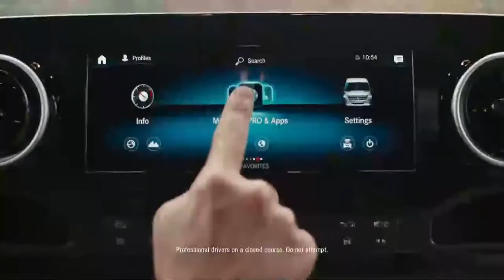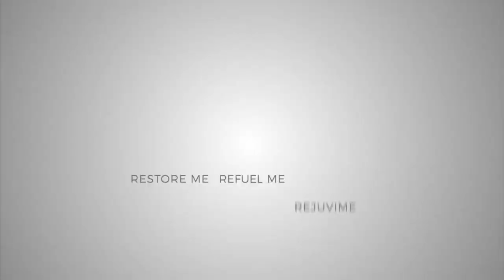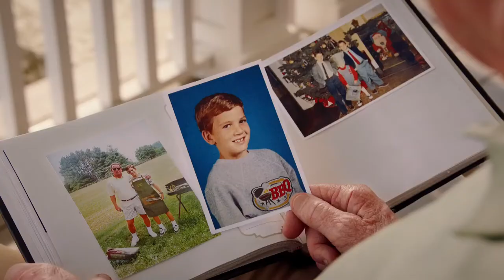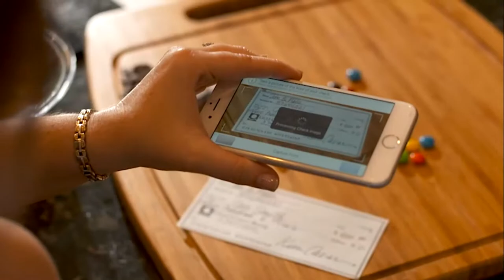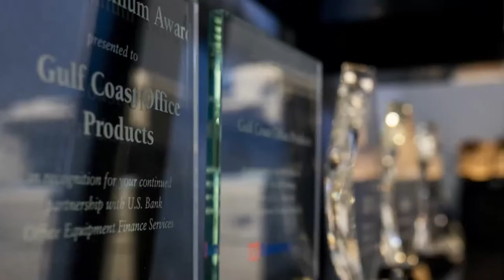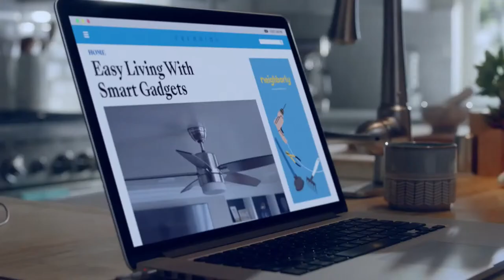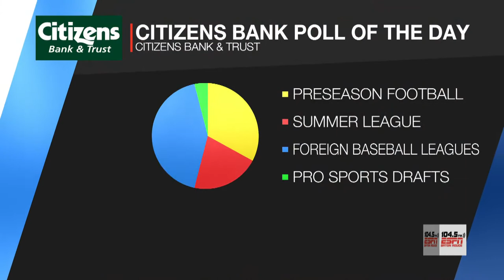Early Line | July 13, 2022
104.5 ESPN’s Watch Live Channel is driven by Bayou Ford 🛻